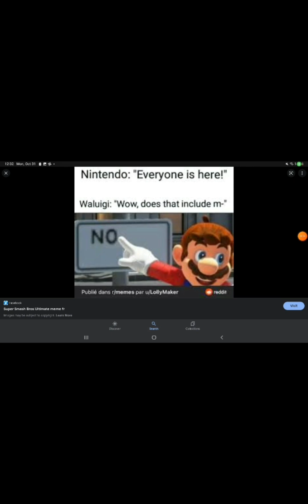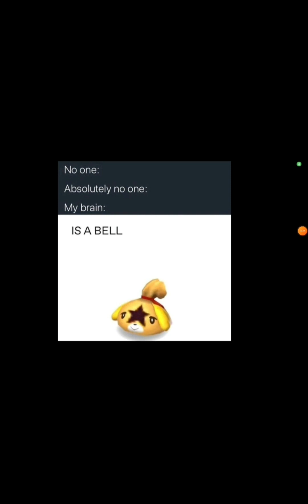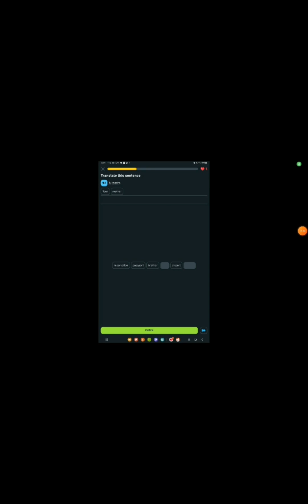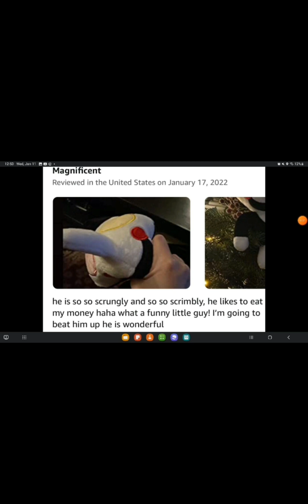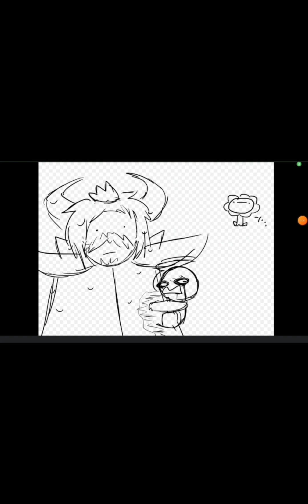memes I've collected throughout 2022